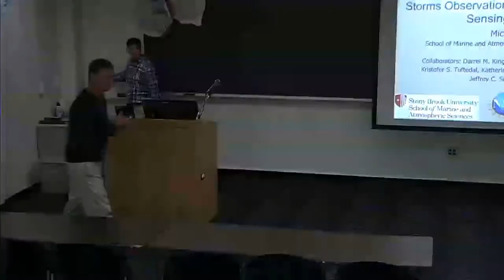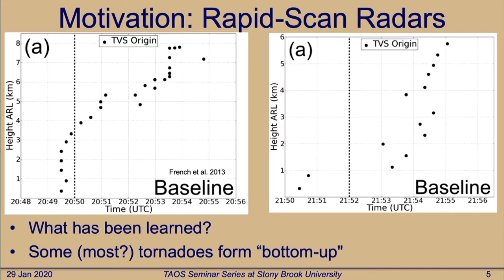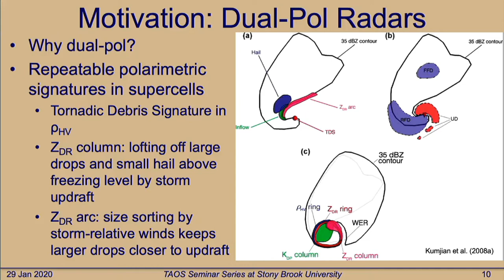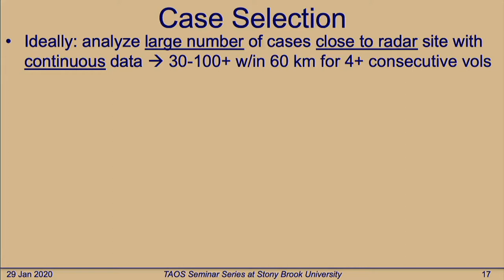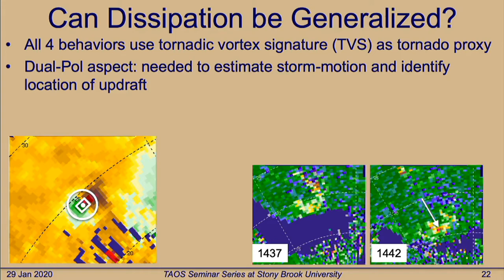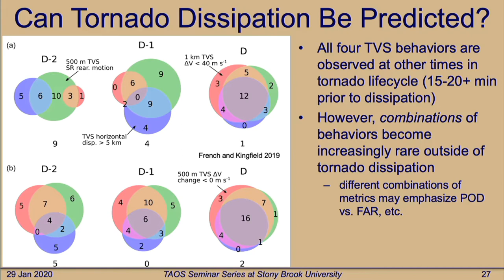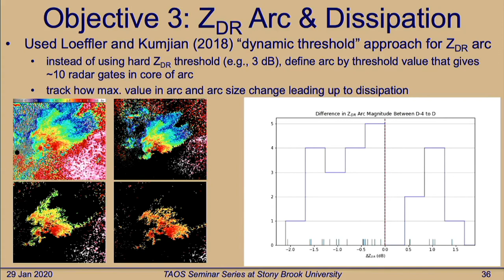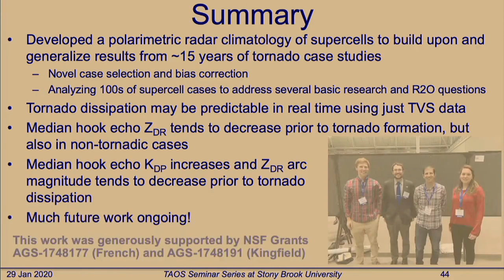SoMAS - From Case Studies to Operations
Dr. Michael French from the School of Marine and Atmospheric Sciences at Stony Brook University speaks to SoMAS at the Topics in Oceanic and Atmospheric Sciences Seminar on Wednesday January 29, 2020.

Title: From Case Studies to Operations: Severe Storm Observations Using Emerging Remote Sensing Technologies

Abstract:

Over the past ~20 years, there has been a significantadvancement in knowledge regarding severe thunderstorms and tornadoes throughthe use of high-resolution data from high-frequency, truck-mounted, mobileDoppler radar systems. Two advanced radar technologies, phased-array radar(PAR) and dual-polarization radar, have offered particular promise as a way tolearn even more about severe weather systems. PAR allows for the collection ofincreased temporal resolution data of the phenomenon being studied. In turn,the processes that a quickly-evolving feature undergoes can beanalyzed more accurately. Dual-polarization radars scan with the sameupdate times as conventional mobile Doppler radars, but provide informationabout several characteristics of the hydrometeors being sampled. Case studiesutilizing these two types of radar data have provided a wealth of informationabout supercell and tornado structure and processes. However, the reliance oncase studies belies efforts to (i) generalize unique observations to largersets of supercells and tornadoes and (ii) determine how such information may be leveraged by the operational community for nowcasting hazardous weatherevents. Important recent observational work that has used these radar technologiesto better understand supercell thunderstorms and tornadoes are summarizedfirst, and then efforts to construct two climatologies of supercellthunderstorms and tornadoes are detailed. Finally, how PAR anddual-polarization radar may be used together locally to enhance ourunderstanding of severe storms and tornadoes in the future is explored.